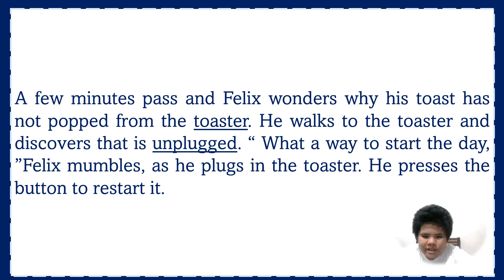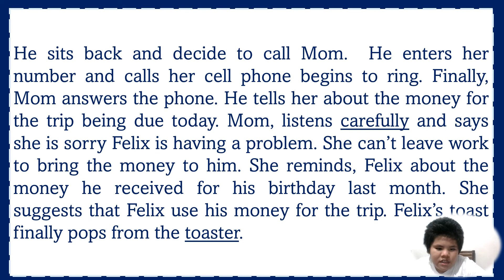Read words with affixes.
This video is about reading the short story that contains words with affixes performed by Ichiro.